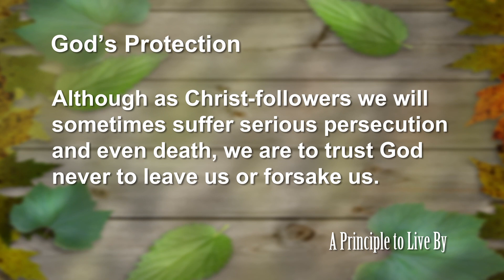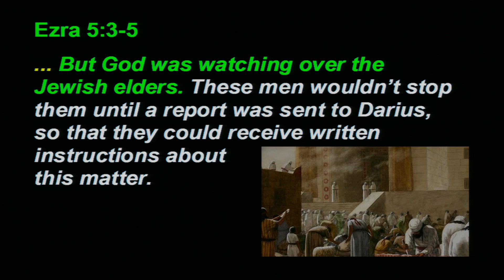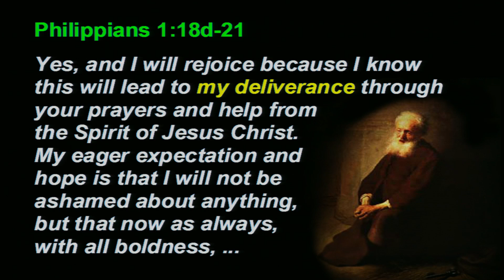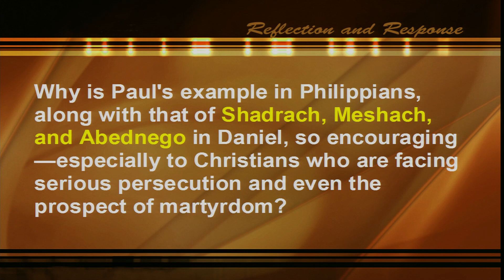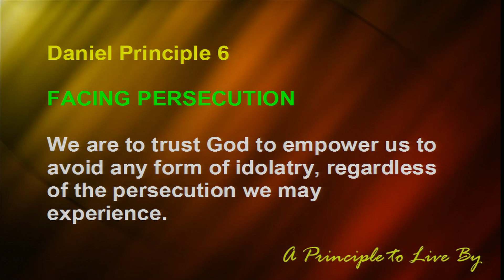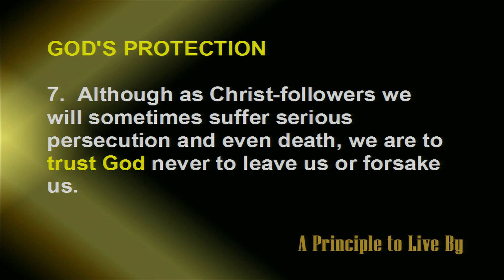Ezra #07: God's Protection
Although as Christ-followers we will sometimes suffer serious persecution and even death, we are to trust God never to leave us or forsake us.